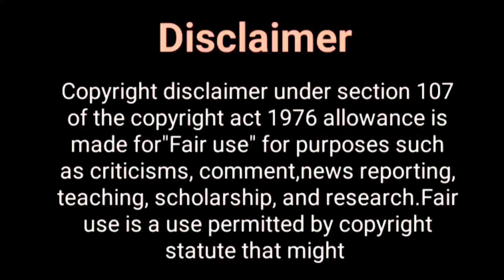सबसे बड़ा सवाल कौन दिखेगा....? Tera Mera Sath Rahe Promo, Star Cast | Rucha Hasbinas Come back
Hey Guys

Thos Khabar
giaa manek full lifestyle
giaa manek boyfriend
old gopi in sathiya 3
sathiya show prequel
sathiya 3
richa husbinas as rashi
richa husbinas entry in tera mera sath rahe
rashi entry
rashi entry in tera mera sath rahe
tera mera saath rahe star cast
sathiya 3 promo
sathiya show prequel star cast
tera mera saath rahe show promo
tera mera saath rahe show coming soon